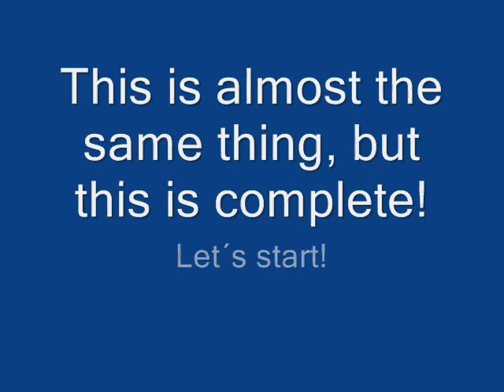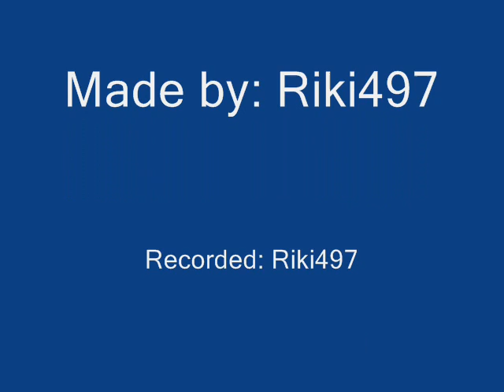GTA SA Beta(Complete)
Yes, I seen some comments saying like: "The Unknowed Scenes are from SA Introduction" Now I know it´s from the Introduction. Please, stop doing those comments.
This is Complete!